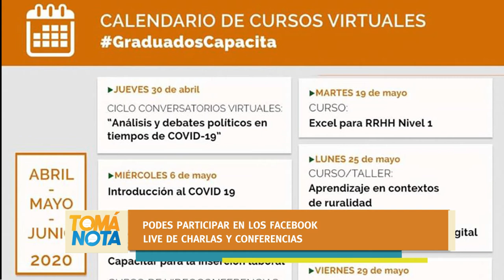Lanzaron capacitaciones para profesionales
Natalie Leautier informa cómo y dónde podés acceder a las capacitaciones virtuales organizadas por la Subsecretaría de Graduados de la UNLaR.